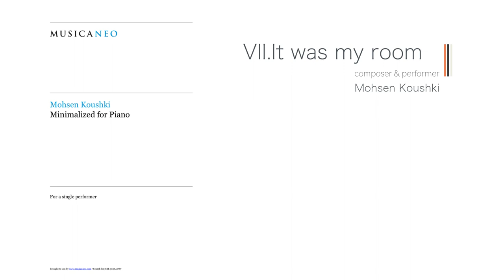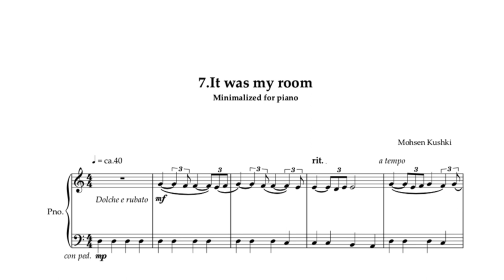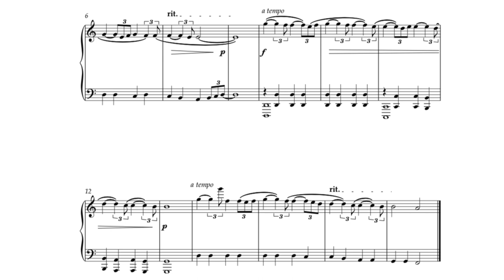VII.It was my room - from piano suite "Minimalized for Piano"